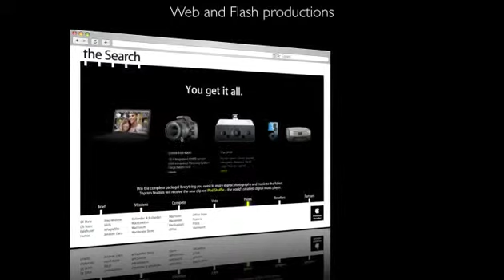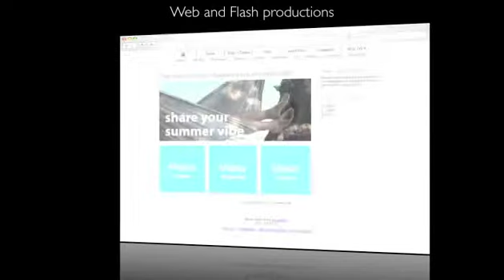Websites Showreel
2007 Showreel of web projects